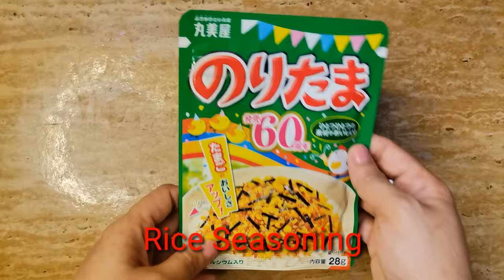Vlog#7 - How to make Baked Sushi (Kani and Tuna)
Hello Beshies I'm Lizz Valen and welcome to my 7th Vlog.

My video is about How to make Baked Sushi ❤️❤️❤️.

Hope to see you once again on my next vlog 😘❤️😘

Baked Sushi
How to make Baked Sushi
Baked Sushi in Kani and Tuna